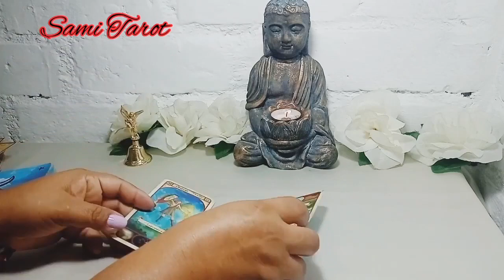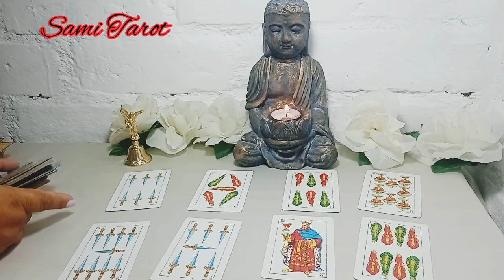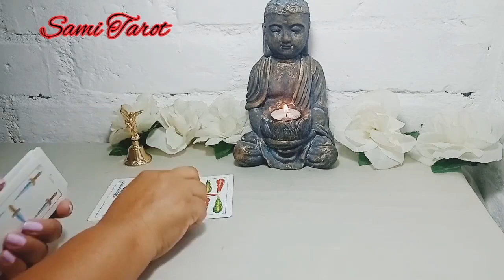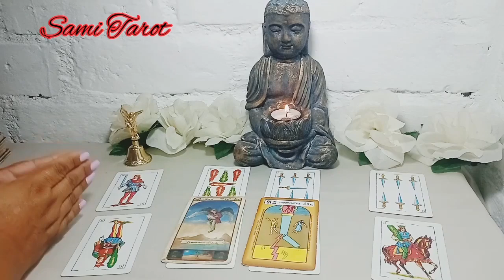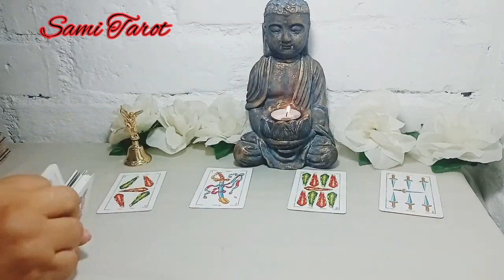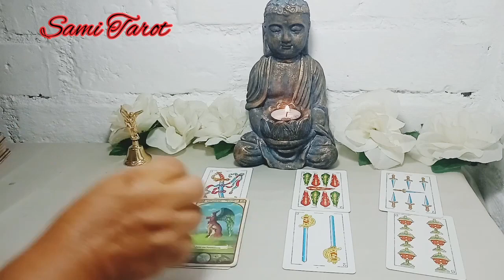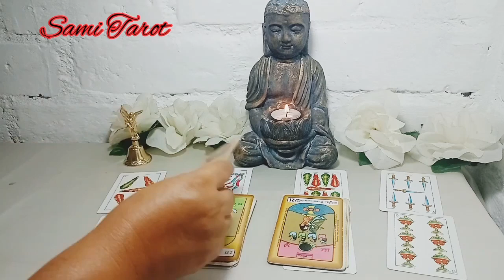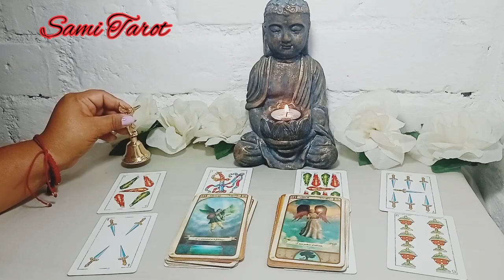GEMINIS ♊BENDECIDO CON FORTUNA!! DESDE EL CIELO SE ANUNCIA EL GRAN GIRO QUE DARÁ TU VIDA!!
El tarot es una brújula espiritual que puedes usar como apoyo, acude a un profesional si necesitas ayuda ✨ siempre puedes contar conmigo cuando lo necesites.

🌼🌼🌼SAMI🌼🌼🌼

GEMINIS ♊ geminis ♊ horoscopo geminis hoy amor @SamiTarot samitarot horoscopo geminis hoy amor